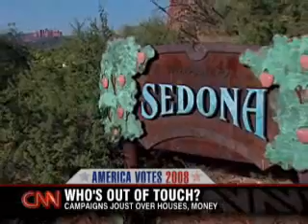House Joust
Mega English eVideo